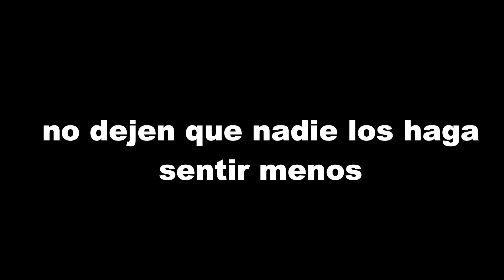6:31 minutos en la capilla jeje xd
es un video pichito pero con mucho amor kahska